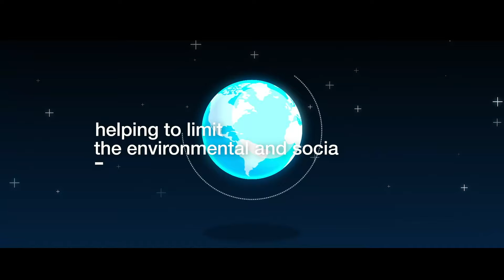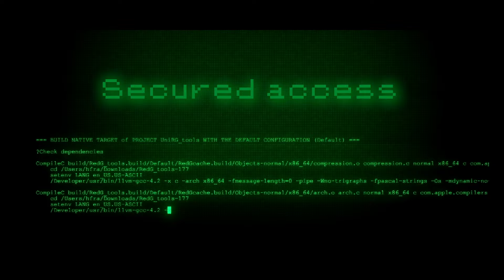Why defence and space go hand in hand with sustainability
Sustainability in the aeronautics industry is mainly associated with aircraft decarbonisation, which is one of the principal axes of the Airbus sustainability journey. We are committed to minimising the environmental impact of our products by exploring innovative technologies such as hydrogen propulsion, electrification, SAF, design and materials. But our approach to sustainability doesn't stop at respecting the planet – we've also committed to valuing people and enabling prosperity.

The link between sustainability and defence may be less obvious or often seen as a contradiction. But Airbus Defence and Space contributes significantly to Airbus’ sustainability efforts.